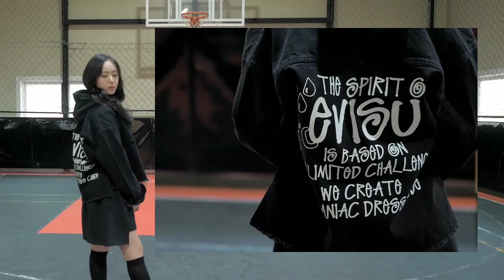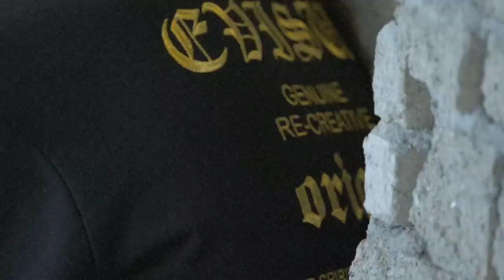SF9 & SINB Evisu Photoshoot Video Compilation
Evisu Korea has released about six photoshoot video  of Sinb and Sf9 members photoshoot on Evisu Korea channel and instagram. Im just compile all the video together. Enjoy!